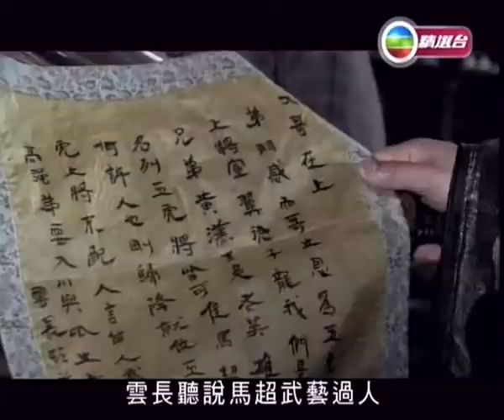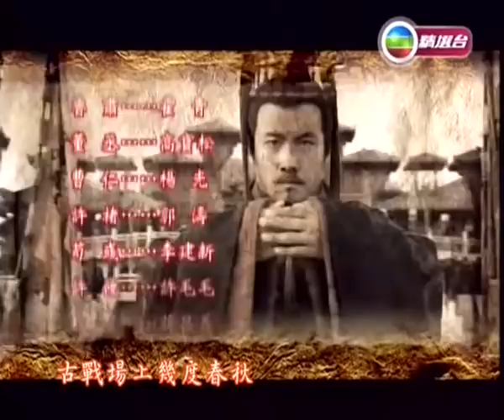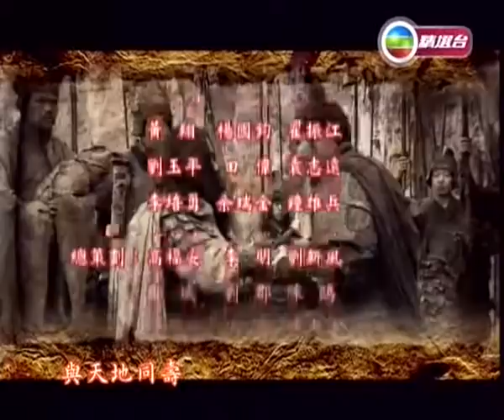TVBOXNOW 三國 Ch67